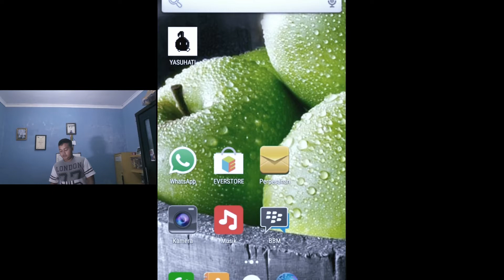Suara lu bagus???GUA TANTANG YANG UDAH NONTON VIDEO INI.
hahahaha, di video ini gua main game yang bernama "YASUHATI''  bisa di download di hp playstore.Buat kalian yang merasa suaranya bagus lu maen dah nih gamenya :p ,